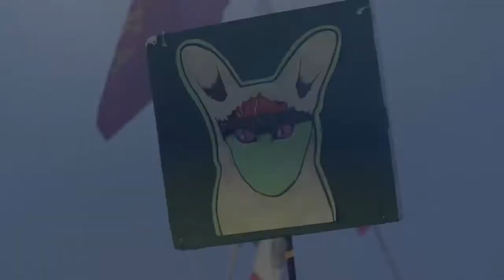Haunted Fest 2016 - Night 2 Talent Announce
Galantis headlines Night 2 of Ohio's Largest Halloween Party in Columbus, OH on Saturday, October 29th!

More info at HauntedFest.com.

Galantis | Brillz | San Holo | Corrupt